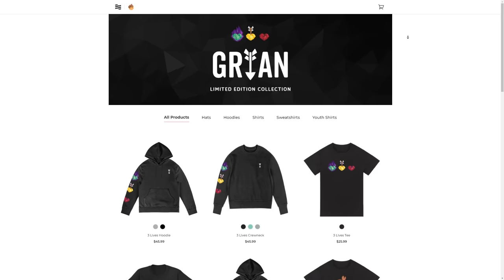Hermitcraft 8: Episode 24 - GIGA BASE PROGRESS!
Hermitcraft 8: Episode 24- GIGA BASE PROGRESS! Grian is back on the hermitcraft server for more minecraft fun!